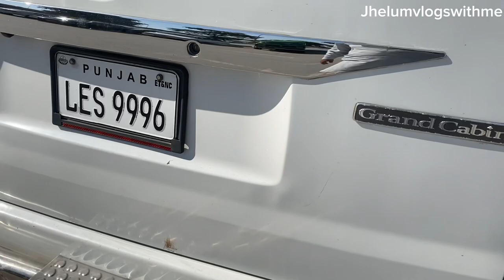Pakistani driver's Jobs|Islambabad Airport travel@ Jhelumvlogswithme